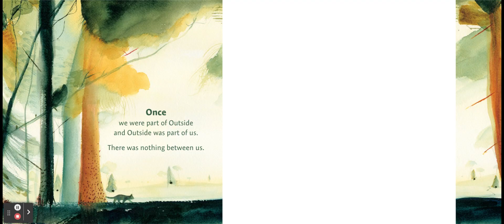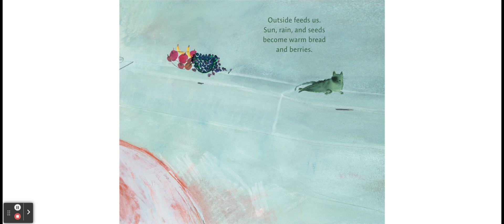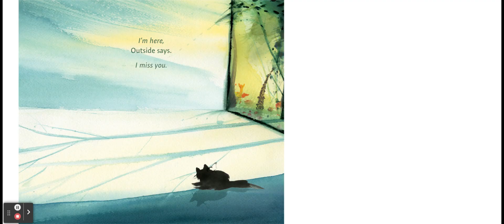Outside In: A Caldecott Honor Award Winner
Beautifully illustrated!  If you love being outside, you'll love this book!